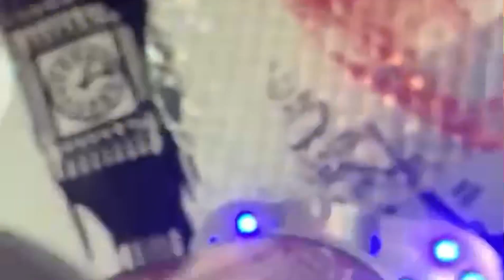Recette tajine poisson et poisson fris